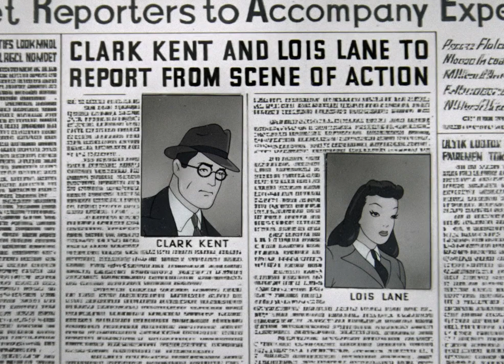Volcano | English Full Movie | Animation Short Action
As the ominous rumblings of a deadly eruption echo across the picturesque island of Monokoa, Daily Planet reporters Clark Kent and Lois Lane join a team of scientists on a high-stakes expedition to investigate the impending disaster. With danger lurking at every turn, tensions rise when Lois finds herself perilously close to the lava flow, forcing Clark to confront not only the volcanic threat but also the profound risks that come with being in love with a fearless journalist.

Starring: Joan Alexander, Jackson Beck, Julian Noa

Directed by: Dave Fleischer, Willard Bowsky